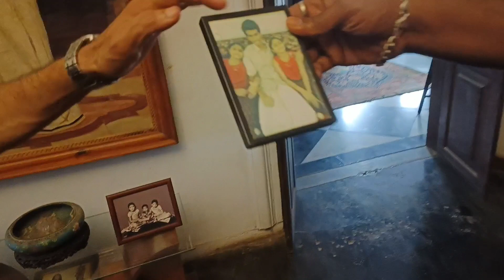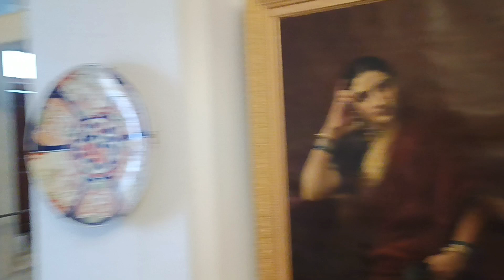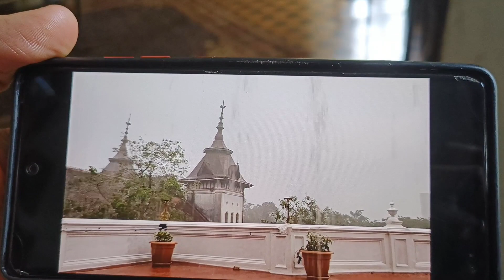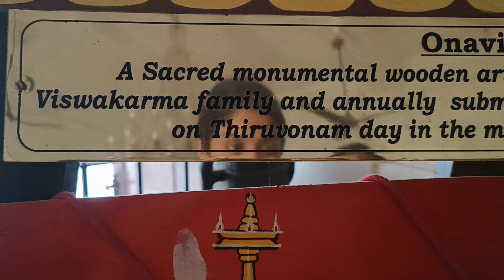കവടിയാർ കൊട്ടാരത്തിലെ നമ്മുടെ മധുര നിമിഷങ്ങൾ /kowdiar palace visit🏰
Our dream finally came true. I finally met Adithiyia varma thampuran at kowdair palace